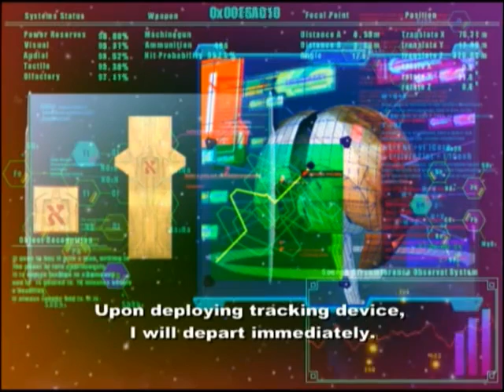[07] Xenosaga Episode 1 - RPG - Playstation 2